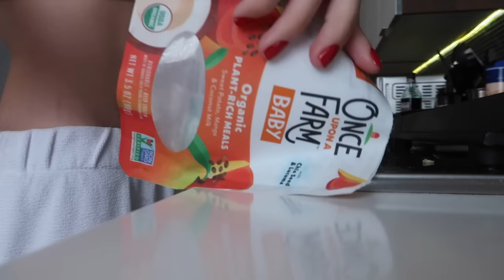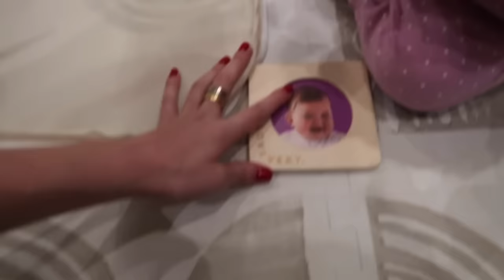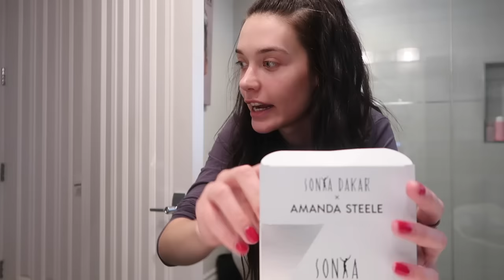Weekly Vlog: Halloween Shopping, Skincare Collaboration, & New Baby Playroom! | Amanda Steele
Hope you guys enjoyed this video! Tune in next week to see our Halloween costumes come to action, love you guys!!